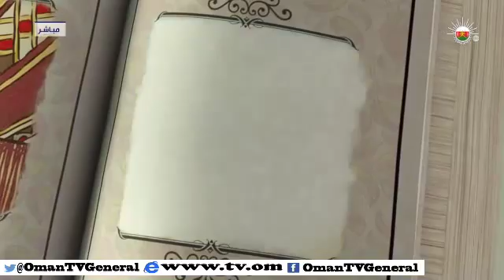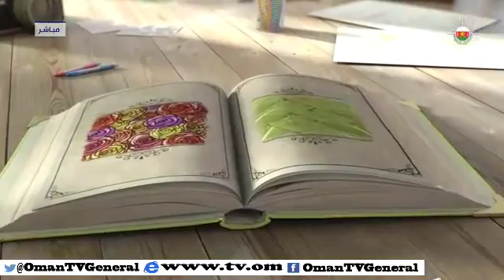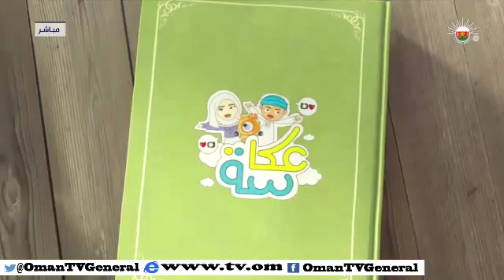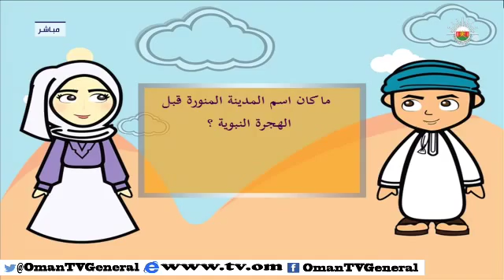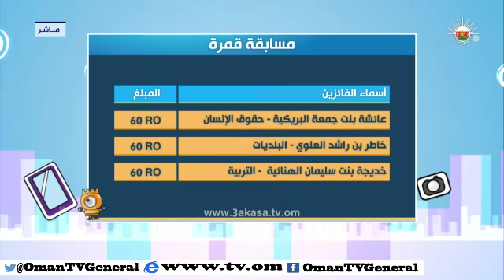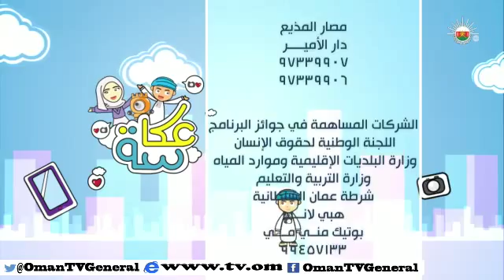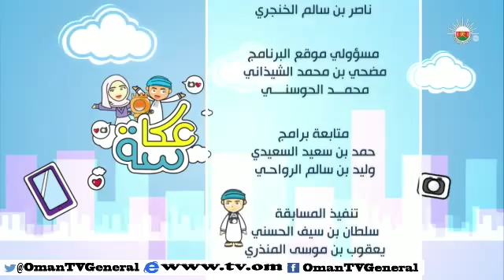عكاسة "الحلقة 13" الجمعة ١٣ رمضان ١٤٣٥ هـ